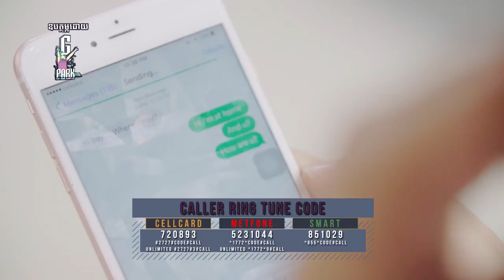CAPUCHIA ĐẠO BÀI HÁT CỦA BẢO THY - Sorry Baby លី អ៊ីវ៉ាធីណា Town VCD Vol 93【Official Full MV】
Ca sĩ cam puchia đọa bài hát sorry baby của bảo thy